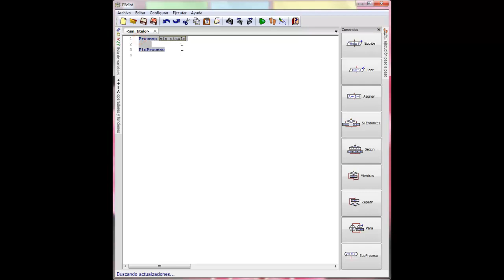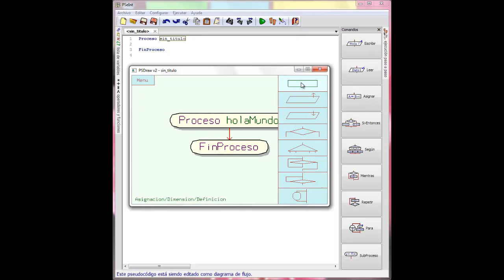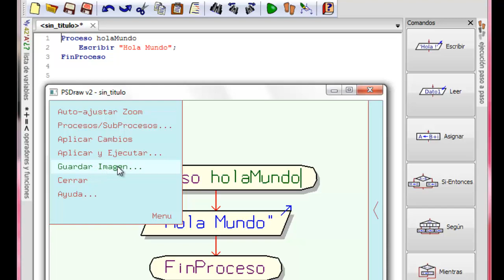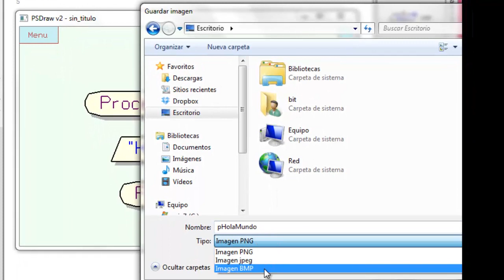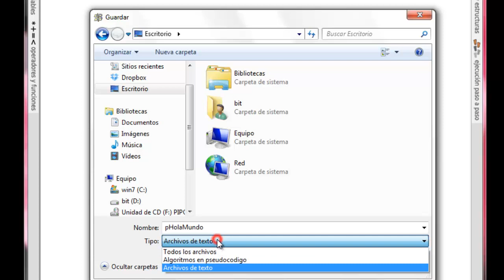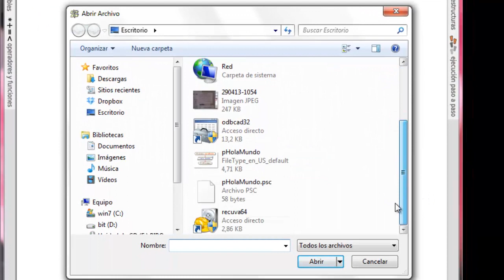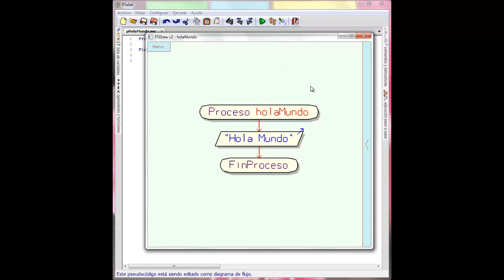LECCION3 VISTA DIAGRAMA DE FLUJO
explicación sobre la ventaja diagrama de flujo